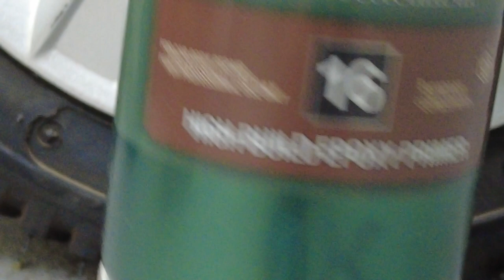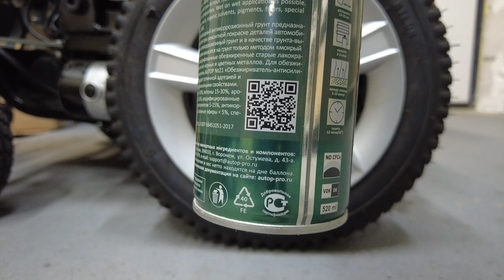Для покраски бескамерных алюминиевых дисков Грунт эпоксидный толстослойный AUTOP 1К Epoxy HIGH BUILD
Грунт эпоксидный толстослойный AUTOP 1К Epoxy HIGH BUILD Primer №16 серый 520 мл.
1К ГРУНТ ЭПОКСИДНЫЙ ТОЛСТОСЛОЙНЫЙ AUTOP PROFESSIONAL - Высококачественный толстослойный

антикоррозионный эпоксидный грунт предназначен для подготовки поверхности деталей автомобилей при ремонтной

покраске. Может применяться как антикоррозионный грунт, а также в качестве грунта выравнивателя. Наносится на зашлифованные и обезжиренные старые лакокрасочные покрытия, поверхности из черных и цветных металлов.

Благодаря эффективной комбинации антикоррозионных пигментов, обладает хорошими антикоррозионными свойствами и отличной адгезией. Возможно нанесение «мокрым по мокрому».

Поверхность перед нанесением должна быть очищена, обезжирена и высушена. Температура нанесения не ниже +10°С, рекомендуема

температура нанесения 20°С, относительная влажность воздуха не выше 75%. Для обезжиривания применяется «Антисиликон» или «Обезжириватель» марки АВТОН.

Поверхности:

- Старые лаковые покрытия вместе с термопластической краской – обезжирьте, проведите сухую обработку Р220+Р280.

- Полиэфирные шпатлевки – проведите сухую обработку, до финального выравнивания Р240+Р320.

- 2К Эпоксидные грунты – до 12 часов без шлифования, по истечении 12 часов отшлифовать Р320.

- Сталь – обезжирьте, проведите сухую обработку Р120.

- Алюминий – обезжирьте, проведите сухую обработку Р280+Р360.

- Оцинкованная сталь – обезжирьте, матируйте абразивным полотном, обезжирьте.

- Нержавеющая сталь – обезжирьте

ПОСЛЕДУЮЩАЯ ОБРАБОТКА: ПОЛИРОВКА ИЛИ ПОВТОРНАЯ ПОКРАСКА

Сухое шлифование – абразив Р320 - Р400 - Р600

Мокрое шлифование – абразив Р800 - Р1000

Последующие покрытия: акриловые системы (акриловые грунты, акриловые эмали, базовые эмали) наносить не позднее 5 часов с момента нанесения (при нанесении краскопультом).